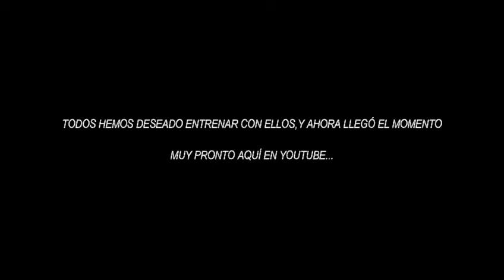Se acabó la espera, nueva promo de...